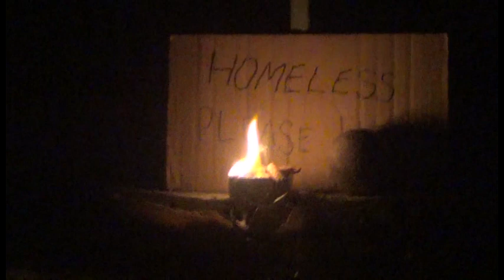Tossed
Caitlin Woods  (21324675) and Emily Jones (21298988)
"Tossed" is a short video production that traces the emotional dialogue between a teenage boy and his well-loved tennis ball. After being hit over the fence the ball embarks on a journey, longing to find its original owner. However, the ball soon experiences the sheer size of the "real world" and is helpless against its forces. "Tossed" uses an array of audio effects including the instrumental track of Toy Story's "You've got a friend in me" to express the emotions and thoughts of a typically inanimate object. In this collaborative production we have employed a dichotomy of creative camera angles to help portray shifts from a third person perspective to that of the ball itself. The balance of emotion in this dramatic narrative allows the viewer to feel a sting of empathy towards the personified tennis ball.